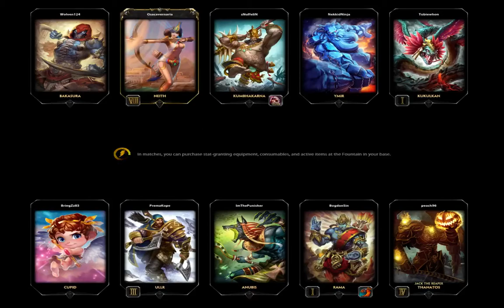Let's Play Smite - Set 6 - Part 3 - Winning!!!!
New setting and better qualtity..

AND I WONS SOME GAMES!!